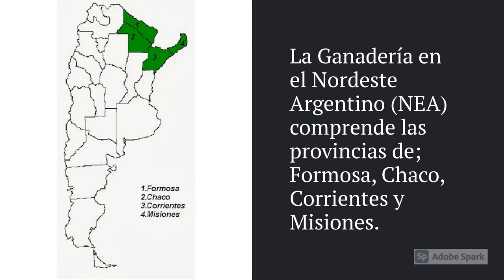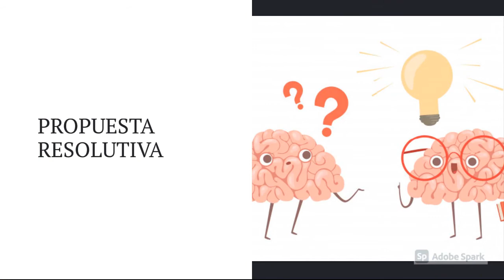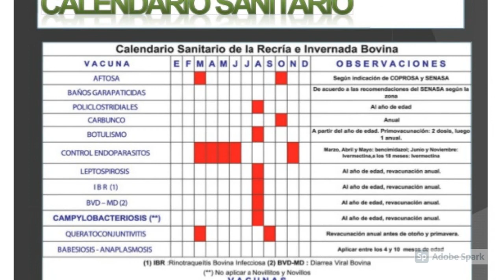Grupo 22 ALTERNATIVAS PARA MEJORAR EL RENDIMIENTO AL DESTETE